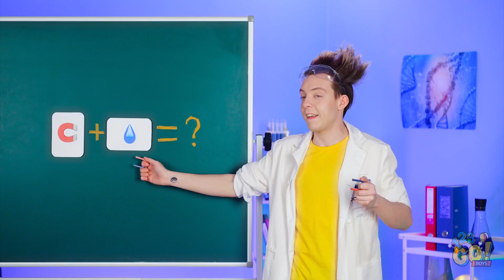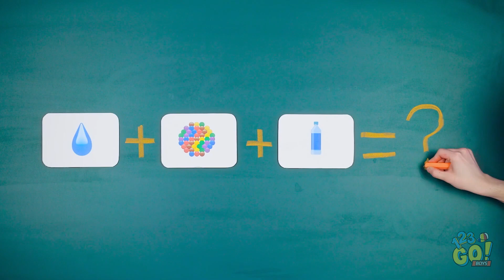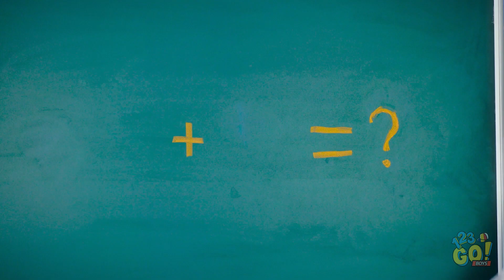TRUCURI DIY UIMITOARE, ÎN CULORILE CURCUBEULUI || Provocări de pe TikTok, marca 123 GO! BOYS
Cât de tari ți s-au părut aceste trucuri? Încearcă-le și tu, alături de prieteni! BOYS, pentru și mai mutle clipuri de nota 10!